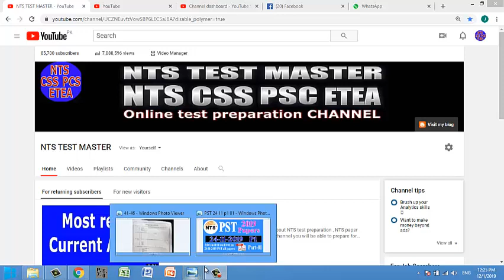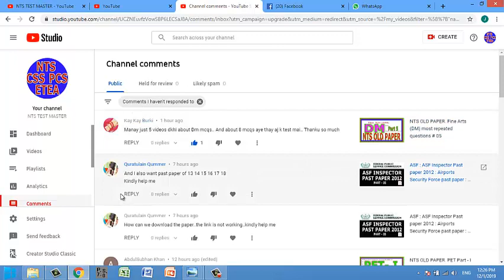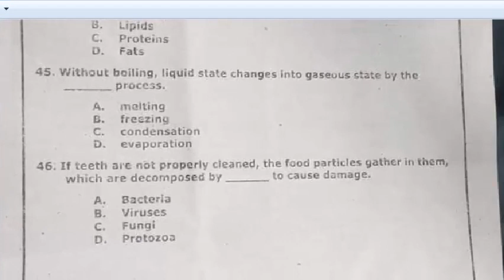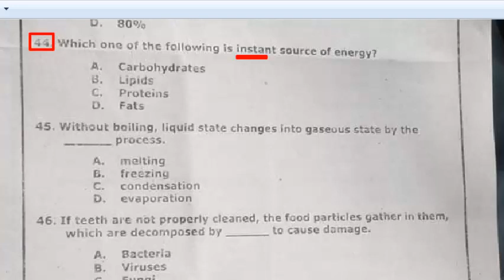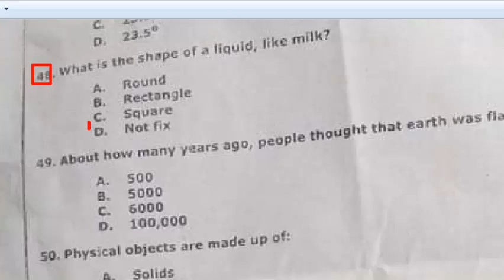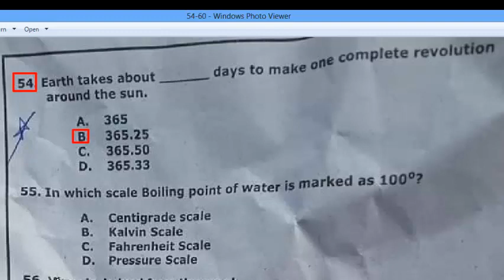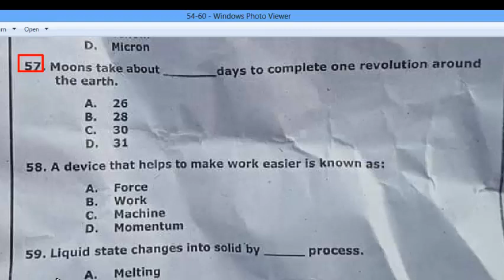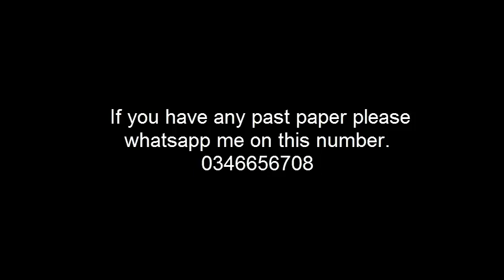PST past paper P-1 (24-11-2019) by NTS: PST Past paper : Part - 01